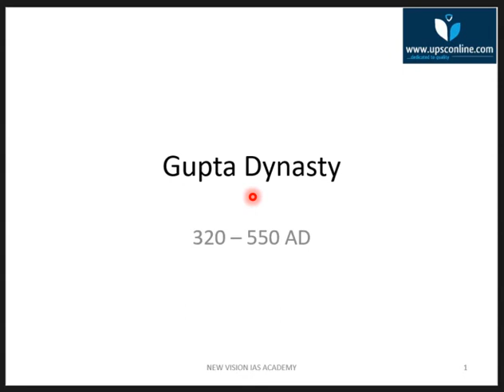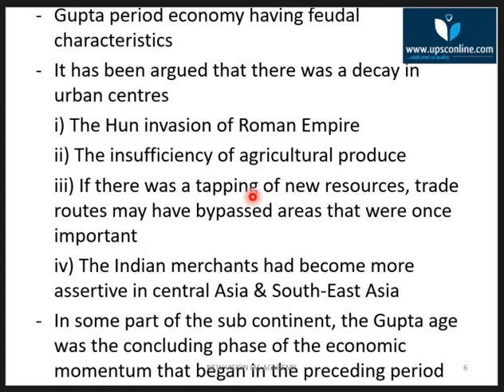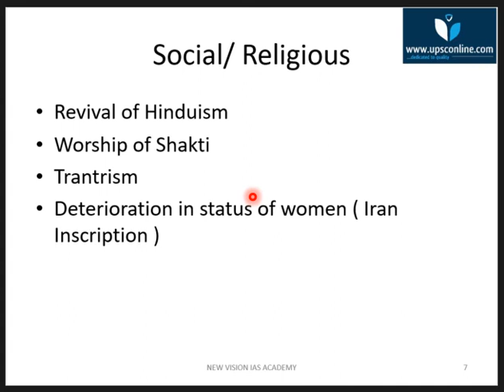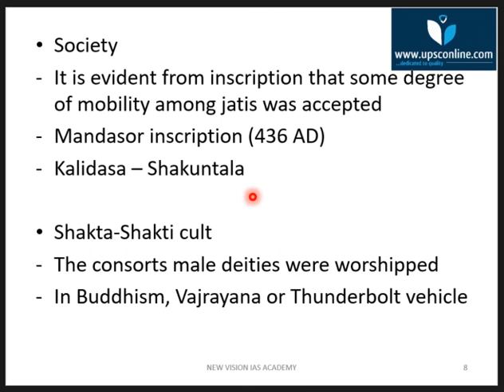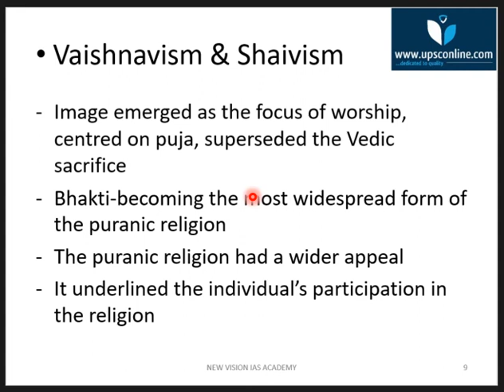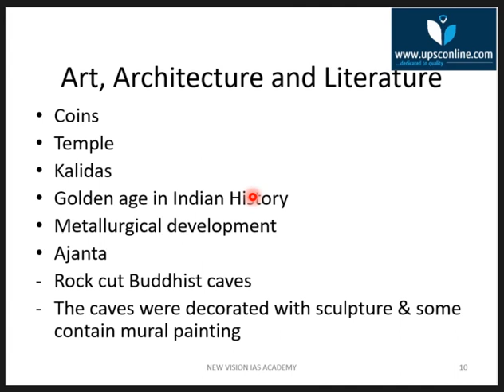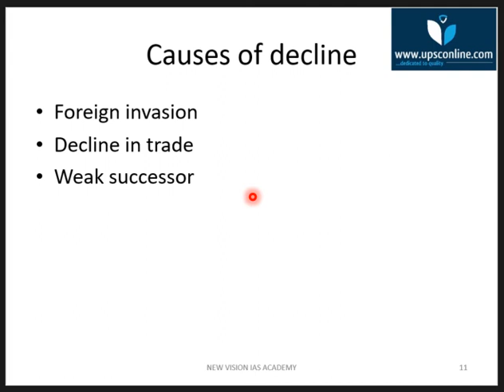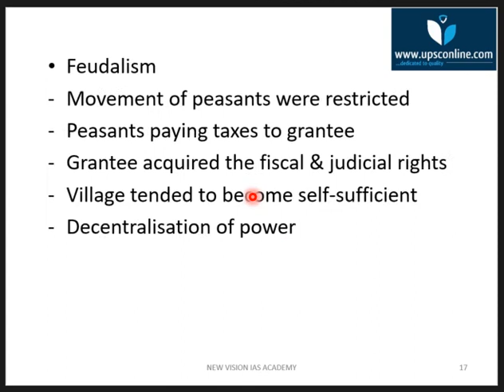Gupta Dynasty Ancient India, best video lecture on Gupta dynasty